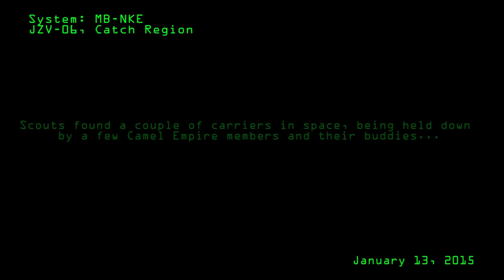Provi Fleet Stumbles Across Two Beached Thannies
Scouts with us sort of just stumbled across these two Thanatos carriers in space, so of course we took advantage of the situation, half-expecting a drop which never happened.

All music copyright and/or owned in whole or part by Itsu and associated entities.